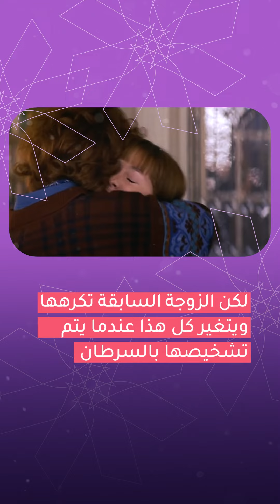أفلام أبطالها أمهات